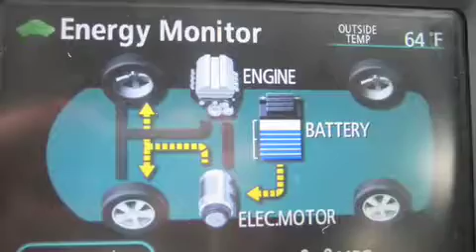Vehicle-to-Grid.m4v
Podcast for Emerging Science, featuring Steven Letendre, Produced by Vic Guadagno for Vermont Public TV / NSF/Vermont EPSCoR